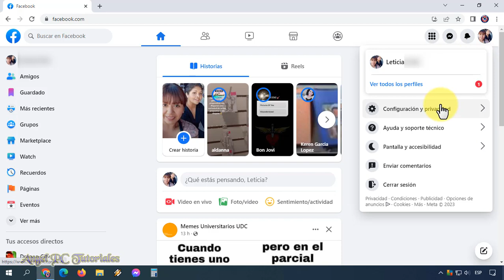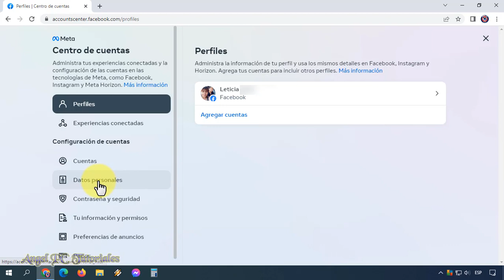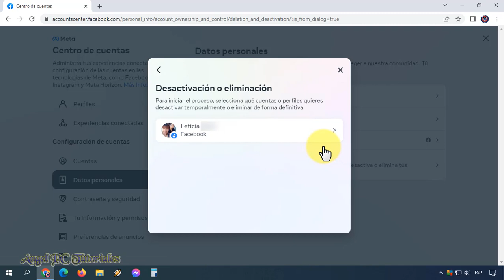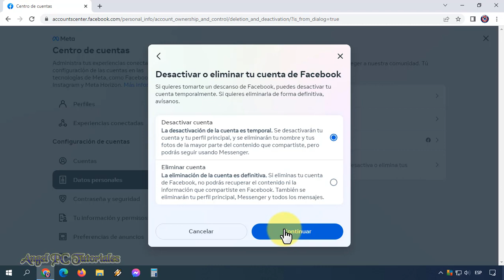COMO CERRAR FACEBOOK TEMPORALMENTE DESDE PC 🚀 Desactivar Facebook por un Tiempo ✅ Actualizado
Explico cómo cerrar Facebook temporalmente desde PC. Puedes desactivar tu cuenta de Facebook por un tiempo ya sea porque quieres tomarte un descanso, porque tienes otra cuenta, porque crees que alguien está entrando a tu perfil sin autorización, en fin. Debes de tener muy en cuenta que, al desactivar tu cuenta de Facebook, se eliminarán tu nombre y tus fotos de la mayor parte del contenido que compartiste, pero podrás seguir usando Messenger.
Así que ya sabes, si quieres aprender a cerrar tu Facebook temporalmente desde tu PC, mira este video tutorial de principio a fin, ya que explico cosas muy importantes a lo largo del mismo.